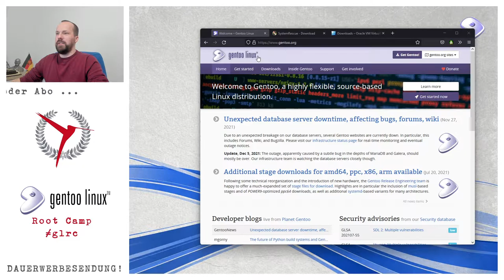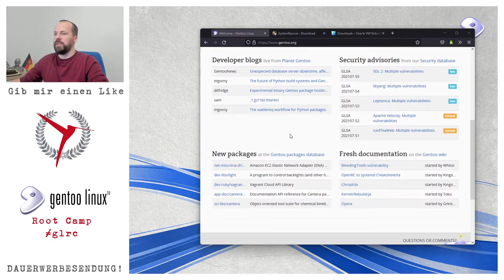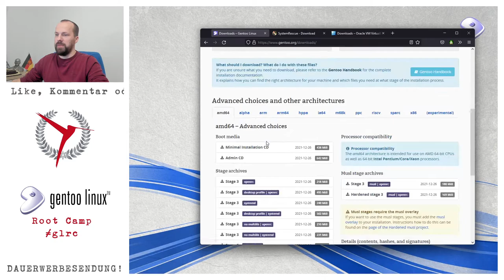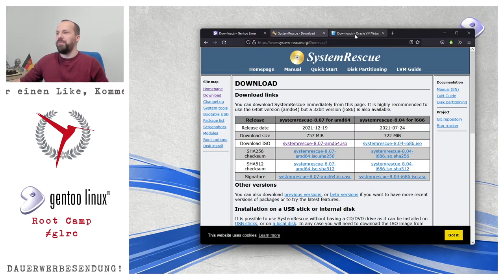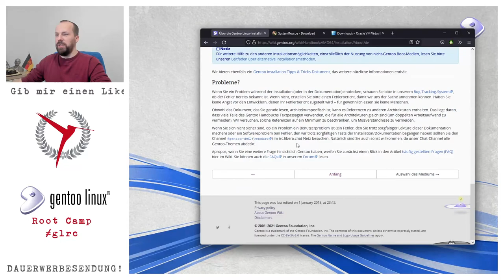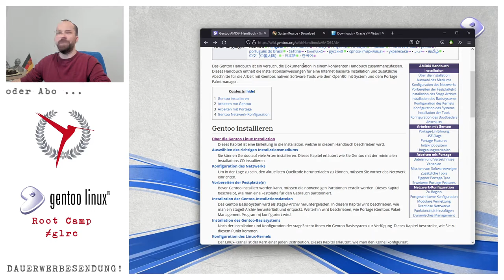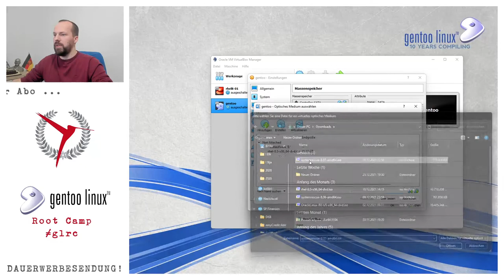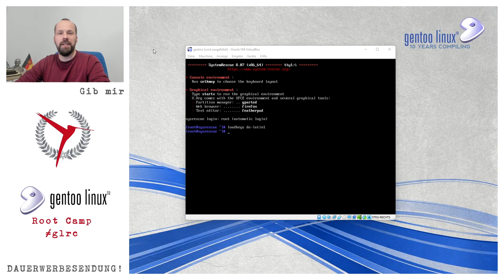GLRC 01: Gentoo Homepage, Live Linux, Virtualbox | Gentoo Linux Root Camp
Ich lade euch ein zu meinem GLRC (Gentoo Linux Root Camp). Im Gegensatz zu meiner Reihe "Let's Play Gentoo Linux", welche live aufgenommen wurde und mit einem kaputten Gentoo endete, geht es hier nun häppchenweise weiter.

Teil 01 befasst sich mit den Vorbereitungen.

Sprungmarken:
00:00 Einleitung
00:50 Über Gentoo Linux
03:32 Gentoo Homepage
04:55 System Rescue CD
05:54 VirtualBox
06:16 Gentoo Handbuch
07:13 VM erstellen & starten